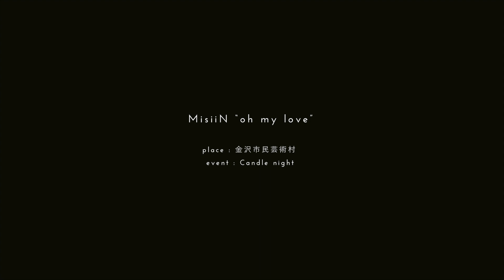MisiiN "oh my love" 100万人のキャンドルナイト at 金沢市民芸術村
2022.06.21に金沢市民芸術村で開催された、
100万人のキャンドルナイト のライブ映像を公開！
MisiiNが出演いたしました！

イベント概要/what's the candle night_____

"夏至の夜、キャンドルの灯りで過ごしてみませんか。
照明を一斉に消してロウソクの静かな灯りの中で環境について考えようという、環境省のライトダウンキャンペーンと連動し開催する「100万人のキャンドルナイト」。金沢市民芸術村での開催は、今年で12回目を迎えます。夏至の夜を照らす幾千ものキャンドルの揺らめきを見ながら、心地よい音楽を楽しんだり、語り合ったり…。スローな夜をともにゆったりと過ごしましょう。"

Candle artist______

MisiiN
"oh my love"
作詞作曲：Misii

pc : お客さん
"arigatou~~!"

【NOSE Officials】